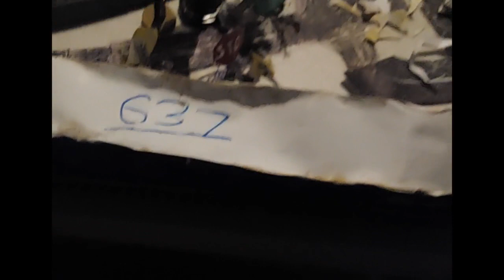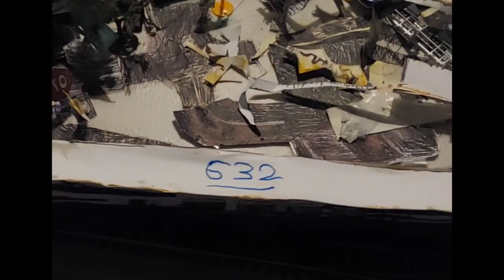Railfanning in My HO Modern Layout - March 15th, 2023